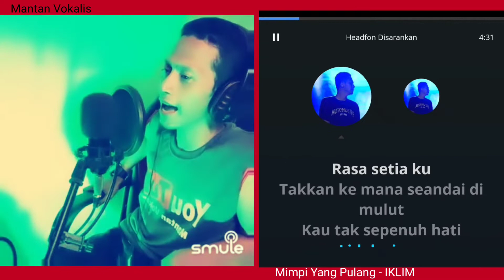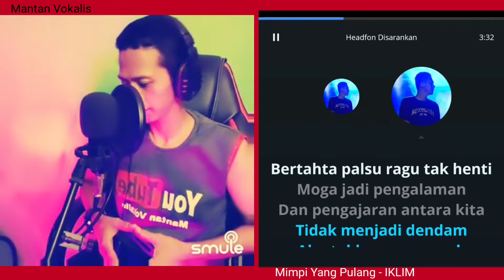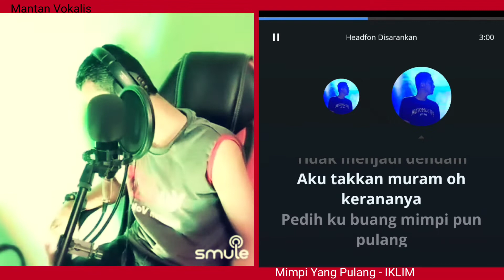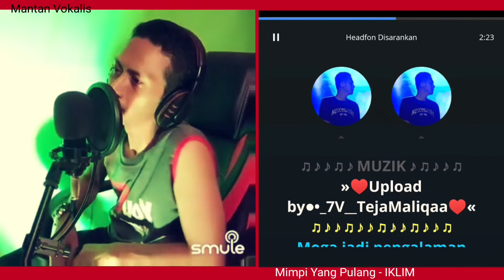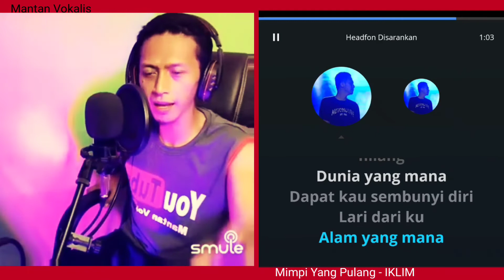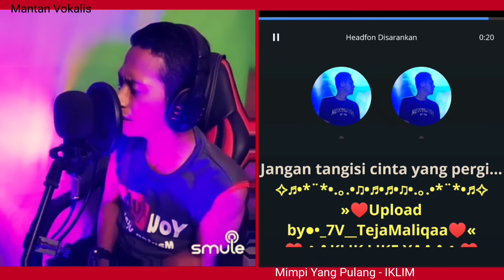Mimpi Yang Pulang - IKLIM | Akustik (video karaoke duet bareng lirik) smule cover Heri ManVok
Sumpah yang mana
Yang datang merebut seri
Kalung cintamu

Jurang yang mana
Yang mampu memisahkan
Rasa setiaku

Takkan kemana seandai dimulut
Kau tak sepenuh hati

Lidah siapa
Yang manis bermadu dulu
Mengukir janji

Wajah siapa
Berbayang seribu rupa
Meragut kalbu

Tak kemana seandai di hati
Bertahta palsu ragu tak henti

Moga jadi pengalaman
Dan pengajaran antara kita
Tidak menjadi dendam
Aku takkan muram oh kerananya
Pedihku buang mimpi pun pulang
Bersama engkau yang telah hilang

Dunia yang mana
Dapat kau sembunyi diri
Lari dariku

Alam yang mana
Dapat menyisihkannya
Benar kasihku

Pasti nanti engkau merasai
Jangan tangisi cinta yang pergi